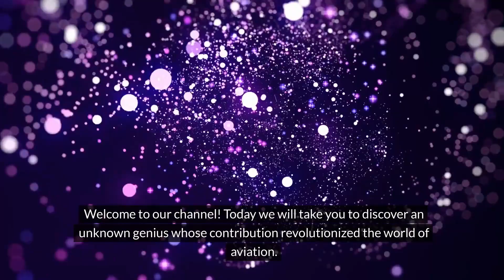The Forgotten Genius: Discover the Story of Hugo Junkers and His Incredible Impact on the World!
Enter the compelling world of Hugo Junkers, an unsung visionary whose contributions radically changed the way we live. In this captivating video, we will explore Junkers' life and exploits, gradually revealing his crucial role in the history of aviation and engineering. Discover how Junkers' actions transformed the aviation industry and how his pioneering spirit paved the way for new technological frontiers. Join us as we explore the power of innovation and creativity of a man who left an indelible mark on our history.